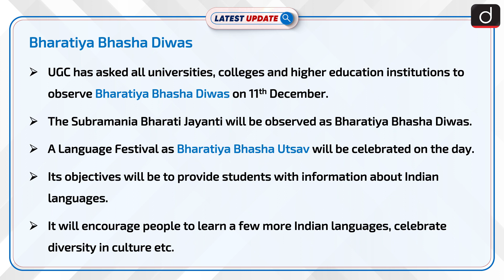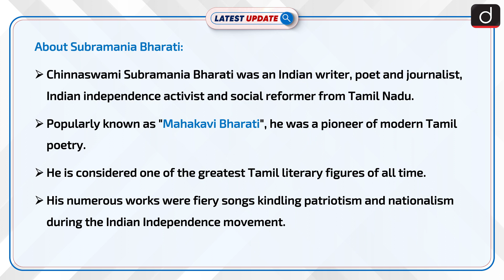Bharatiya Bhasha Diwas - Latest update | Drishti IAS English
UGC has asked all universities, colleges and higher education institutions to observe Bharatiya Bhasha Diwas on 11th December. The Subramania Bharati Jayanti will be observed as Bharatiya Bhasha Diwas. A Language Festival as Bharatiya Bhasha Utsav will be celebrated on the day. Its objectives will be to provide students with information about Indian languages. It will encourage people to learn a few more Indian languages, celebrate diversity in culture etc.

Dear Viewers,